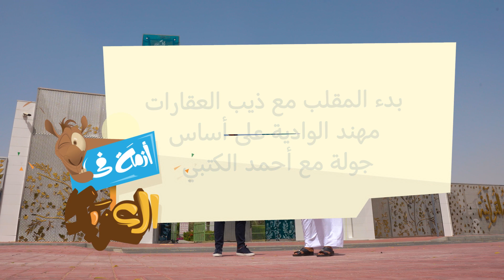أزمة في العزبة | مهند الوادية